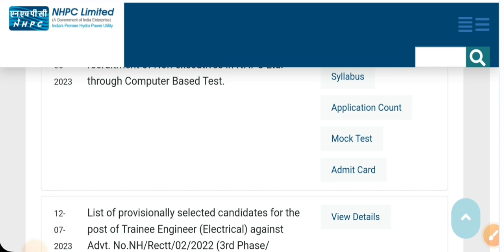NHPC/THDC ने जारी किया ANSWER Key Junior Engineer Recruitment| DIPLOMA-Electrical,Mechanical ,Civil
Link to check Answer key

Upcoming Engineering Exam Dates

✅ Rajasthan JE - january 2024

✅SSC JE - 9,10 11 October2023

✅ Odisha JE -16 July 2023

✅Uttrakhand AE -13 August 2023 onwards

✅mH CIDCO AEE - 8 july 2023

✅West Bengal State Electricity Transmission Company Limited JE AE -12,13 august 2023

✅MPIDC JE , Manager -2 july 2023

✅National Science Centre Delhi Recruitment AE, Technical Assistant (Civil) Interview - 10 july 2023

✅Haryana State Pollution Control Board Scientist B - EXAM - 2 AUGUST 2023 ,interview- 17 August2023

✅Telangana TSPSC Polytechnic Lecturer  -4/9/23

✅ISRO VSSC Technical Assistant Civil - 30 JULY 2023

✅Bangalore Metro  BMRCL maintainer Civil, Section Engineer Civil - 23 JULY 2023

✅RBI JE -15 july 2023
Manager -23 July 2023

✅BHEL-  23,24 August 2023

✅DSSSB DTC Manager Civil  - 6 July 2023

✅Gmrc Gujrat Metro - July 2023

✅ DDA JE - August September2023

✅DFCCIL CBT 1 - AUGUST 2023
CBT 2 - DECEMBER 2023